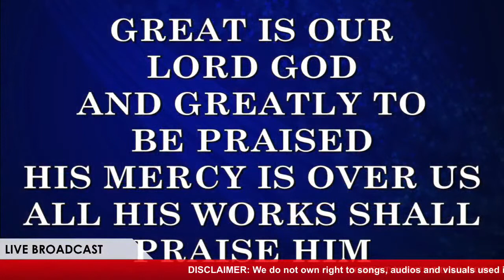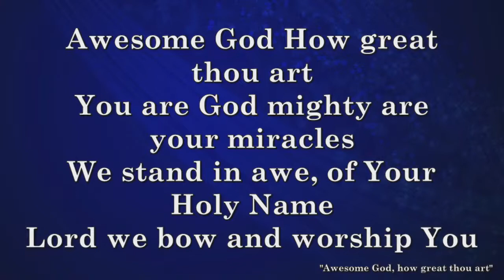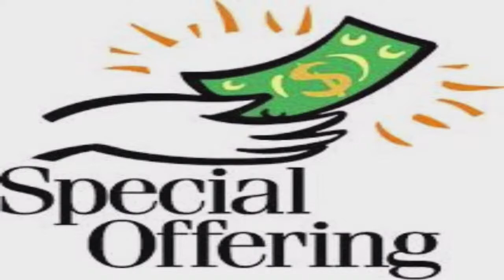COP GERMANY Live Stream